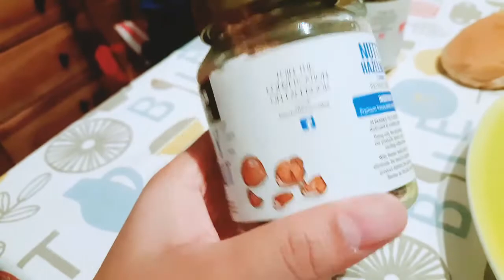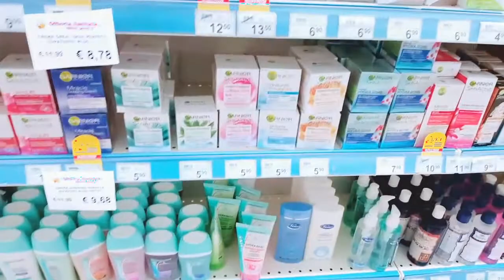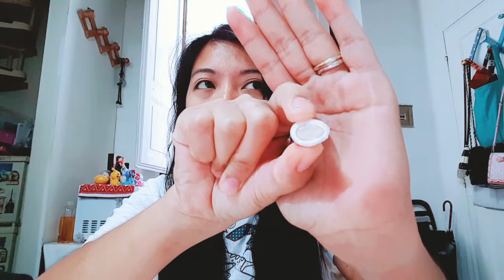KUMAIN SA BAHAY NG IBA